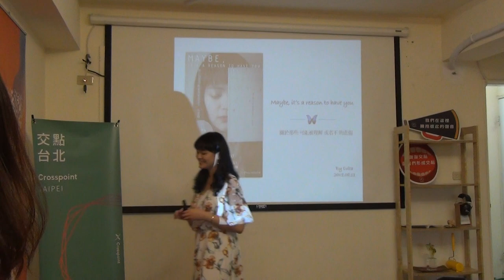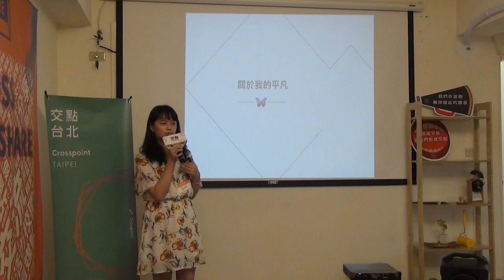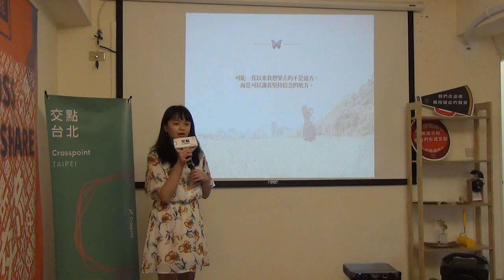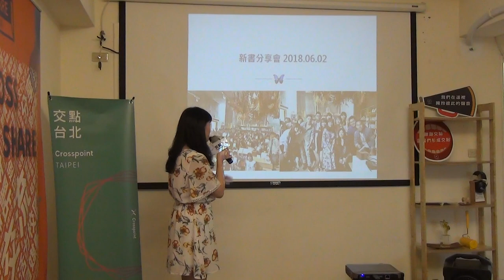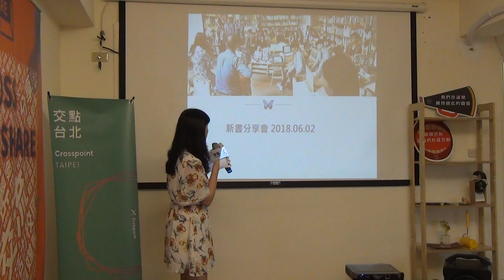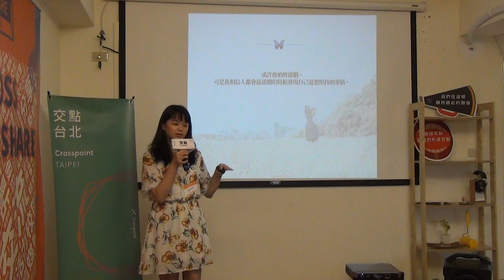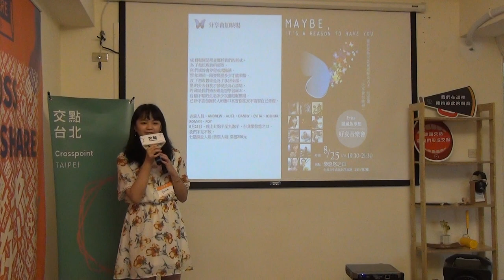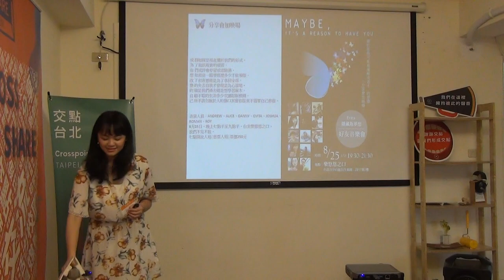素人作家Avita｜be the change成為你想改變的樣子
現職上班族，隨時想卸任。
以前覺得瘋子滿街跑，出社會後覺得瘋子繞著周圍跑。

喜歡寫作、是貓奴、沈迷海賊王、想當會游泳的海怪、喜歡音樂、是雷王、沈迷拼拼圖、想當會寫歌的吉他手。

沒辦法自在的表述我是一位作家，但立志成為一位作家，也喜歡分享關於出書的大小事。
沒辦法放棄始終懷抱熱情的自己，只好繼續成為那個自己，並和現實抗爭。

在多少次別人說這些決定勇敢時，其實每一步都是我的恐懼。
我相信靠近一點恐懼後能夠更勇敢堅強。

By Shaundross
這句話是我的起點，也將是我的終點。